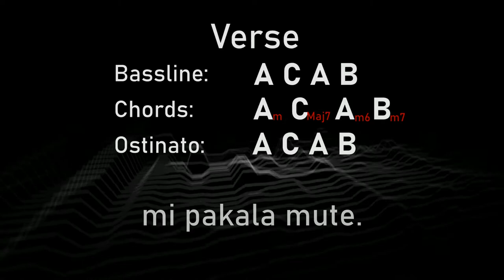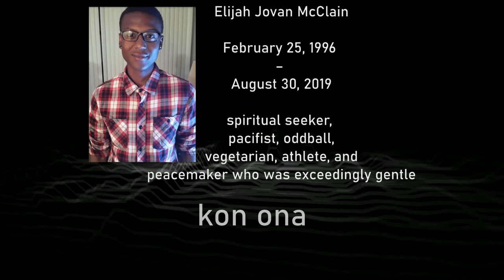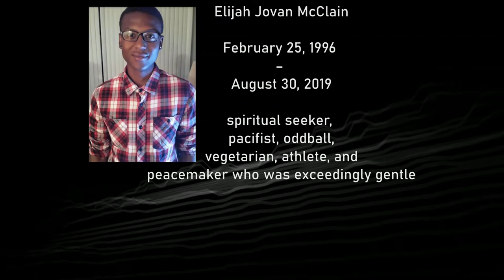jan Elita li kalama (Toki Pona song about Elijah McClain's tragic death)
Elijah McClain, a 23 year-old massage therapist and community volunteer, was walking home on August 24, 2019 after buying an iced tea for his brother. Due to his anemia, he was wearing a ski mask. Officers received a call saying that McClain was being suspicious. They grabbed him and wrestled him to the ground. Supposedly the body cams of three officers fell into the grass. They placed him in a carotid hold, meant to cut circulation off to the brain (the practice was banned in 1990). When medics arrived, they administered a "therapeutic" dose of ketamine, leading McClain to go into cardiac arrest. On August 30, he was taken off life support.

Some trivia about this song:

The chords strumming pattern spells the Morse code "SOS" famous distress prosign.

Tempo is at 119 bpm and there are 119 bars. 911 (119 backwards) is the phone number you're supposed to call when you fear for your life.

The notes A,C,A,B form the bassline and the ostinato and have several meanings, one of them being "All Cats Are Beautiful"...

The whispered lyrics are a translation of Elijah's last words.

English translation of the lyrics:

I have my ID right here.
My name is Elijah McClain.
That's my house.
I was just going home.
I'm an introvert.
I'm just different.
That's all.

Elijah plays music
for the broken kittens
at the shelter

I have no gun.
I don't do that stuff.
I don't do any fighting.
Why are you attacking me?
I don't even kill flies!
I don't eat meat!
But I don't judge people, I don't judge people who do eat meat.

Forgive me.
All I was trying to do was become better. I will do it. I will do anything. Sacrifice my identity, I'll do it.
You all are phenomenal.
Try to forgive me.

I'm a mood Gemini. ("my stars move me a lot")
I'm sorry. I'm so sorry.
Ow, that really hurt!
You are all very strong.
Oh, I'm sorry, I wasn't trying to do that.
I just can't breathe correctly.

Elijah plays music
for heavenly friends
where his soul/breath
is blessed/fixed.

TextTrueType - Ville